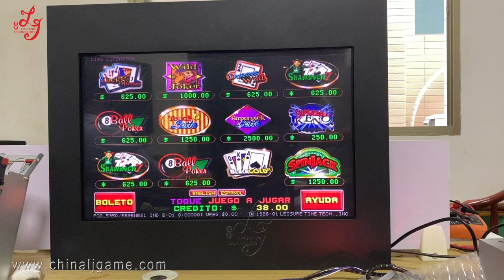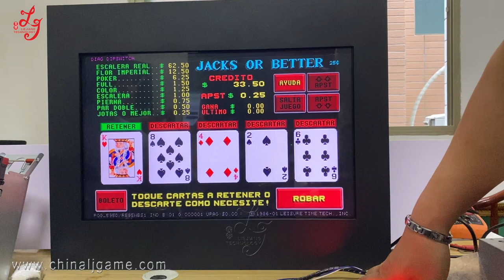POG 510 580 585 590 PCB Board / Touch screen Monitor Games Machines For Sale